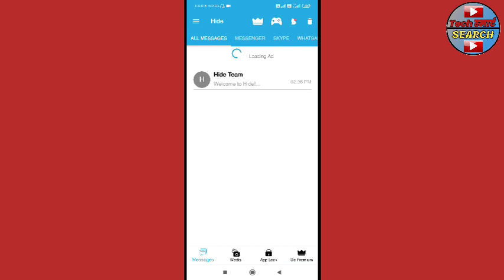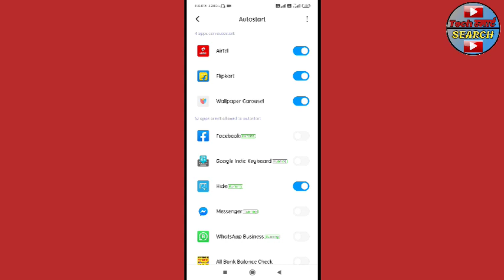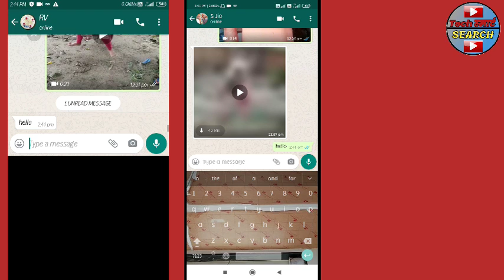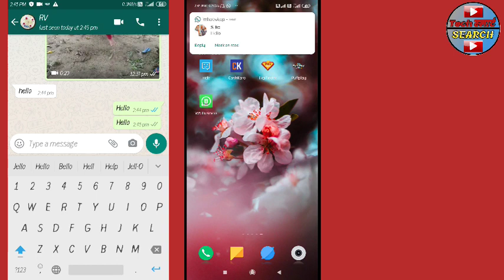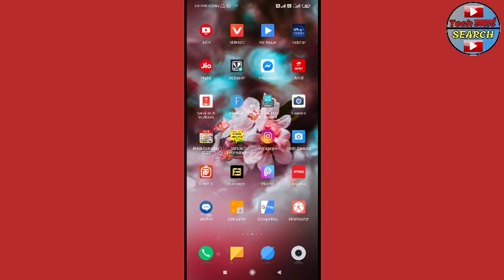Whatsapp पर Online होकर भी Offline कैसे दिखे || Whatsapp New Tricks 2020 || Hide App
Whatsapp पर Online होकर भी Offline कैसे दिखे || Whatsapp New Tricks 2020 || No Online,No Last Seen

Namskar main apka dost swagat karta hu apne youtube channel me please video ko pura jarur dekhna thanku

About This Video :- dosto aaj ki video me maine bataya hai ki aap whatsapp par online hokar bhi kaise offline dikhe aur apka last seen bhi purana wala hi show karega apka typing aur blue tick bhi show nahi hoga to chaliye dekhte hai aaj ki is video me agar video pasand aaye to video ko like aur hamare channel ko subscribe jarur kar dena aise hi informative video ke liye thanku

Your Questions :-
Whatsapp पर Online होकर भी Offline कैसे दिखे
Whatsapp New Tricks 2020
No Online,No Last Seen
Whatsapp par online hote huye bhi offline kaise dikhe
Whatsapp trick
hide whatsapp online status
offline chat on whatsapp
Whatsapp par online rahkar bhi offline kaise dikhe
whatsapp par offline kaise dikhe
Whatsapp par online na dikhe
Whatsapp pe offline kaise show kare
Whatsaap tricks
No online
No blue tick
No last seen
No typing